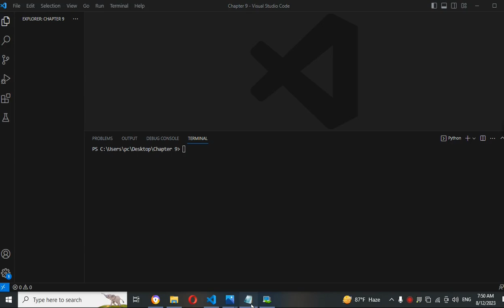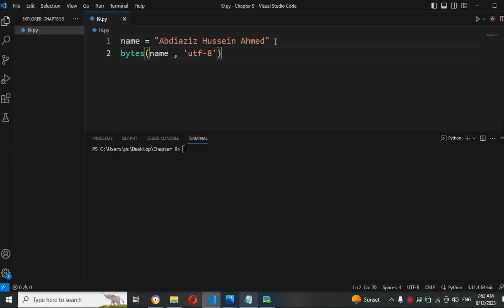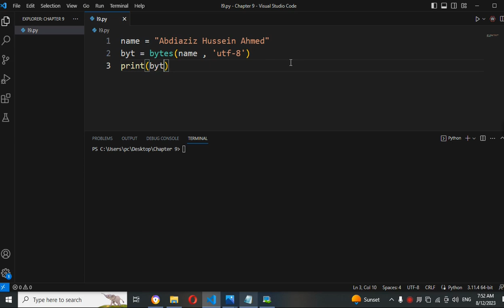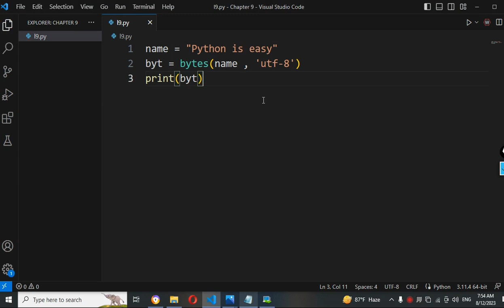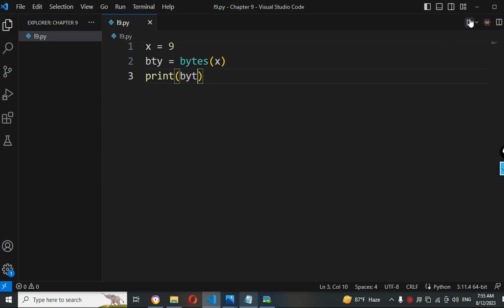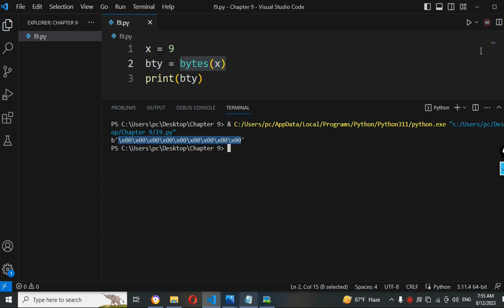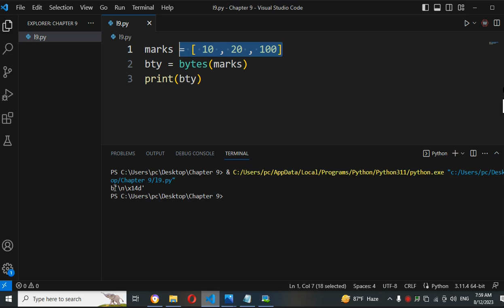Convert string to bytes and integer to byets - Python Pro.Language - Afsomali || Abdiaziz